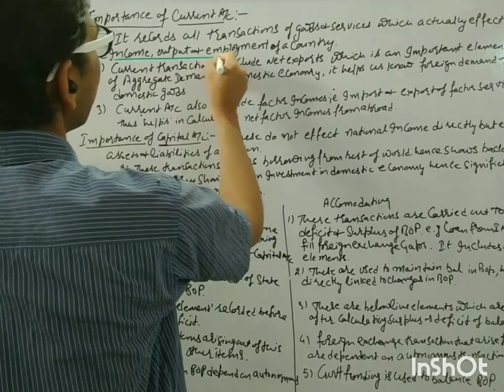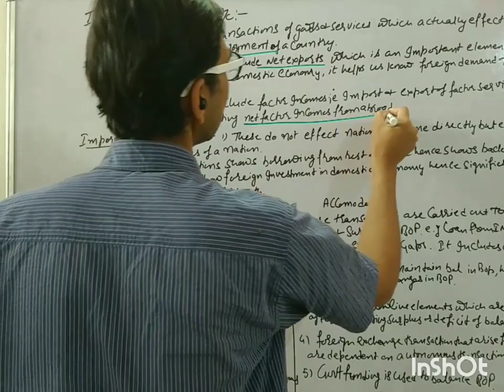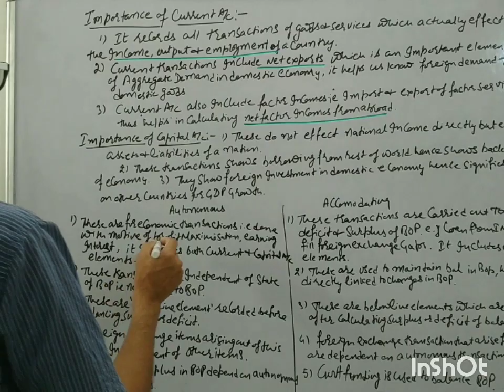Balance of Payments (remaining chapter)